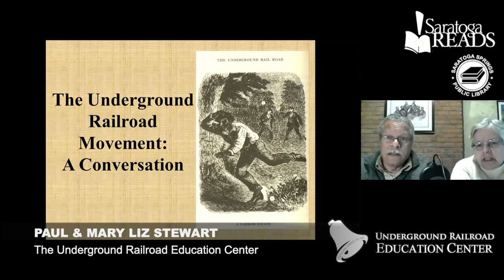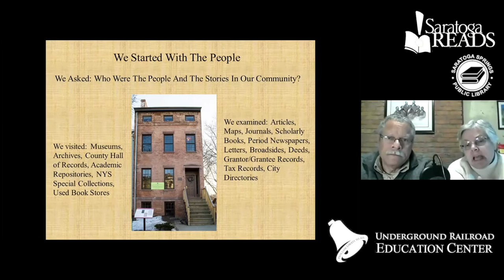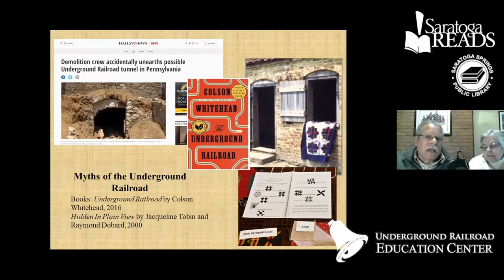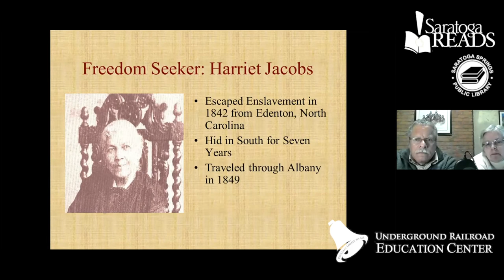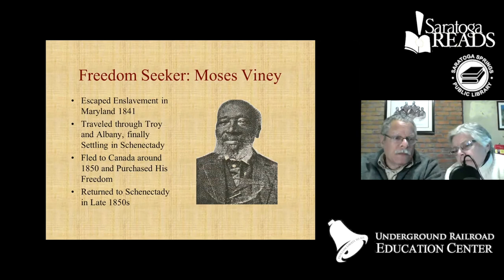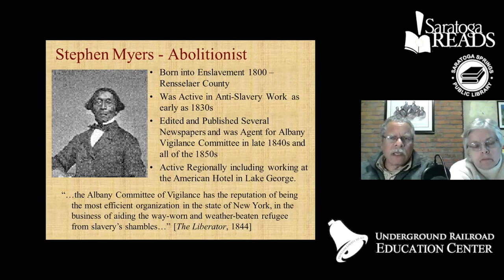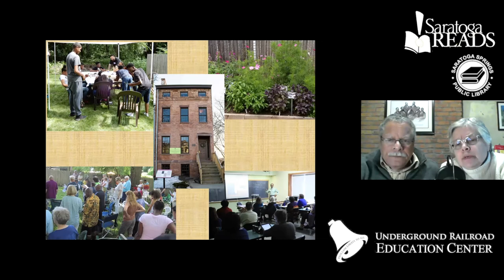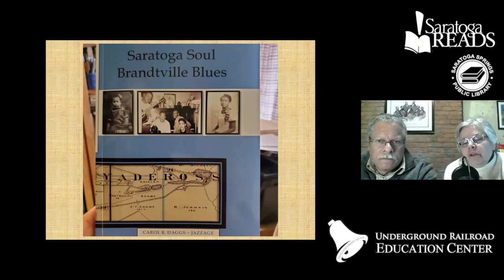In Conversation with Paul & Mary Liz Stewart of The Underground Railroad Education Center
Our guests, Paul and Mary Liz Stewart presented an overview of the Underground Railroad Education Center in Albany, NY and highlighted their research on key freedom seekers, abolitionists, and events from our local history. The Stewarts also discussed the Stephen and Harriet Myers' house, an outstanding artifact of the Anti-slavery and Underground Railroad period, located at 194 Livingston Avenue in Albany, New York. This program is inspired by this year's SaratogaREADS! book selection, "Saratoga Soul, Brandtville Blues" by Carol Daggs.

This video was recorded February 18, 2021